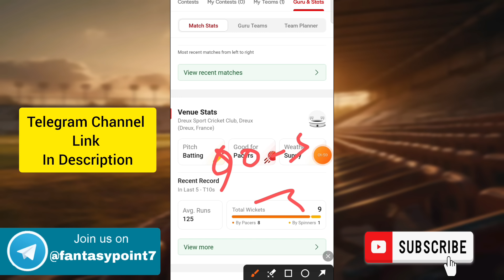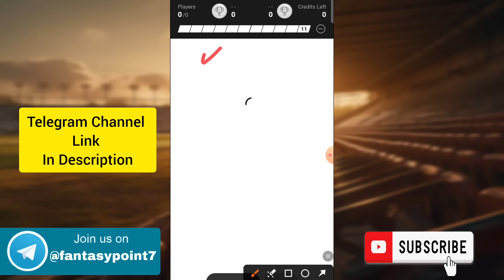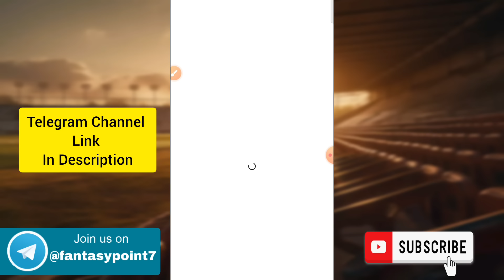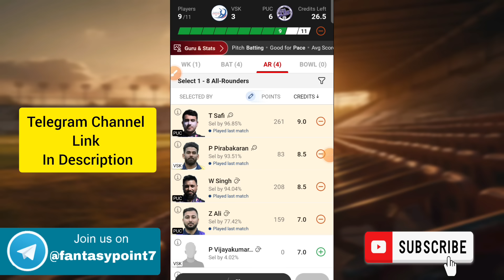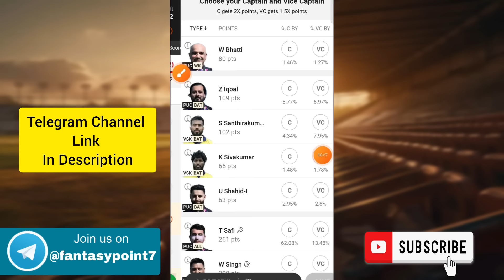VSK vs PUC Dream11 Prediction | VSK vs PUC Dream11 ECS T10 France | VSK vs PUC Today Match Team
VSK vs PUC TODAY ECS T10 FRANCE DREAM11 PREDICTION
VSK vs PUC DREAM11 PREDICTION ECS T10 DREAM11 PREDICTION